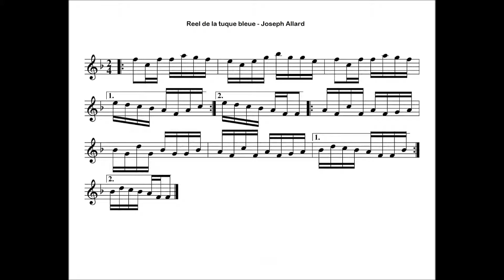♫ Joseph Allard - Reel de la tuque bleue (violon/violin) ♫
Joseph Allard, violoneux, compositeur (né le 1er juillet 1873 à Woodlands [l'actuel Léry], au Québec; décédé le 14 novembre 1947 près de Montréal, au Québec).

Joseph Allard, violoneux, compositeur (né le 1er juillet 1873 à Woodlands [l'actuel Léry], au Québec; décédé le 14 novembre 1947 près de Montréal, au Québec). Fils de violoneux, il commença à jouer du violon à l'âge de 9 ans. Il déménagea aux États-Unis quand il eut 16 ans et, au cours des 28 années subséquentes, gagna des concours de violoneux au New Hampshire, au Rhode Island, au Connecticut et au Massachusetts. Il revint au Canada vers 1917 et s'établit par la suite à Ville Saint-Pierre, près de Montréal. J.Allard remporta plusieurs concours dans la région de Montréal et il semble qu'il se soit classé deuxième à un important concours tenu à Lewiston, Me, en 1926. Par la suite, il acquit une renommée grandissante dans l'est du Canada et le nord-est des États-Unis. Chez Victor, il commença à enregistrer sur l'étiquette Bluebird en 1928 et grava soixante-quinze 78t. au cours des 18 années qui ont suivi. Selon le discographe Gabriel Labbé, qui donne la liste des enregistrements de J.Allard dans son ouvrage Pionniers du disque folklorique québécois, ceux qui connurent le plus grand succès furent le Reel de l'aveugle, le Reel de Châteauguay, le Reel de Jacques Cartier et le Reel du voyageur. À la fin des années 1930, Joseph Allard enregistra aussi six 78t. sur étiquette Bluebird sous le nom de Maxime Toupin.